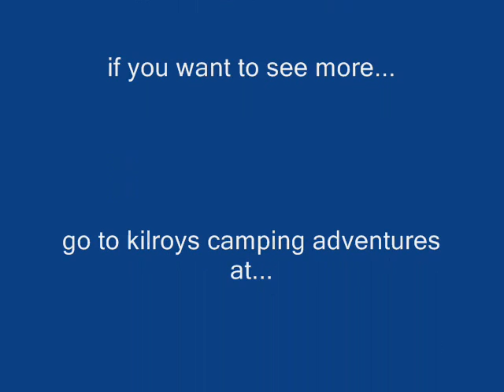teardrop trailer (kilroy) 1 THE BUILD more at kilroyteardrop.shutterfly.com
build of my camper